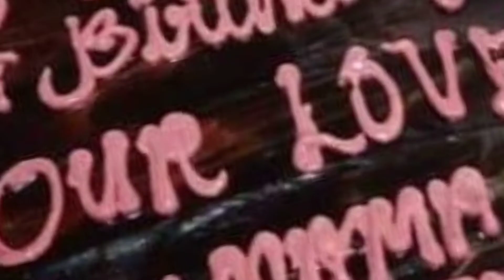Happy Birthday Bea Athena